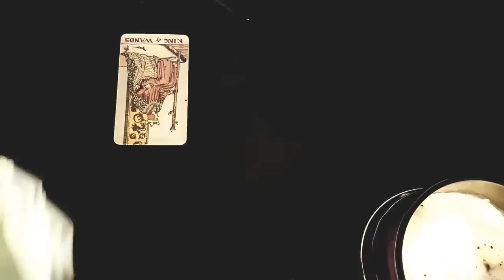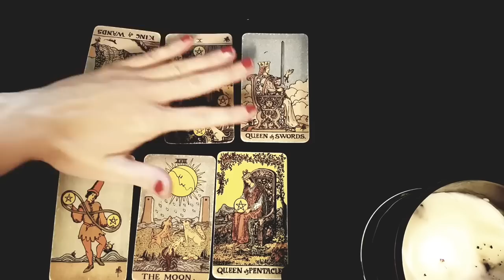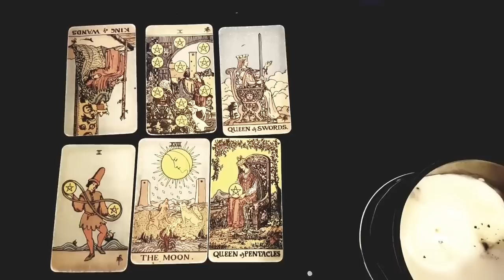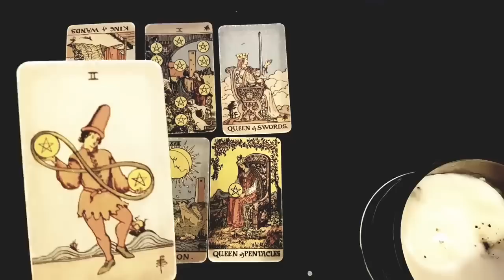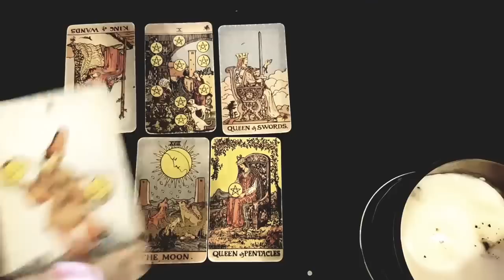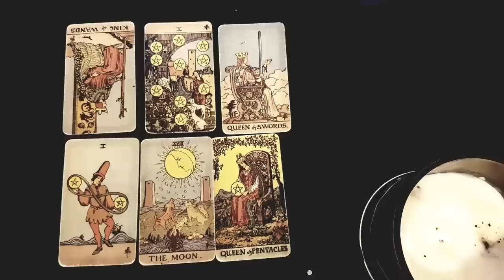SCORPIO 💘🥰 WOW!! THIS PERSON IS PLANNING A FUTURE WITH YOU IN THEIR HEAD! DECEMBER 2022 TAROT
Thanks for tuning into watch your  WOW!! THIS PERSON IS PLANNING A FUTURE WITH YOU IN THEIR HEAD!  DECEMBER 2022 TAROT